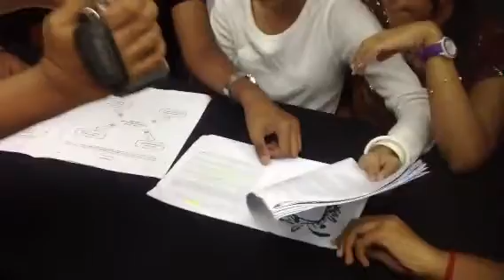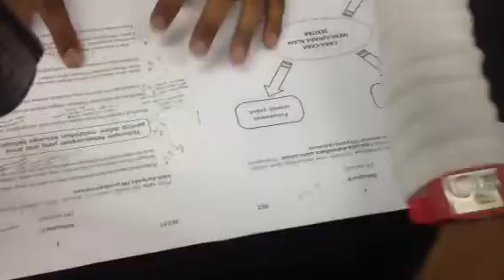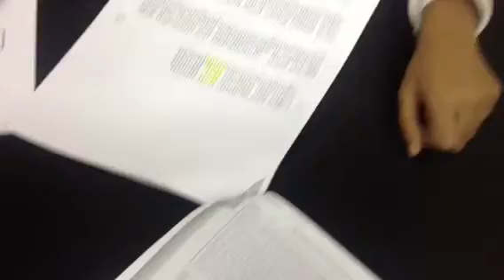Soalan Ramalan Bahasa Malaysia UPSR/PMR/SPM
The best exam tipis provider -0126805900